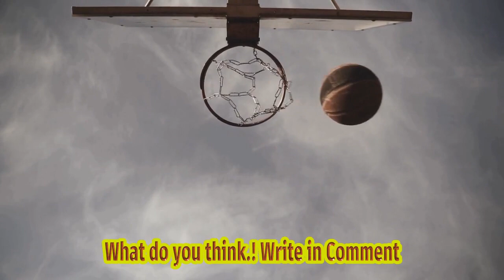Taylor Swift, Travis Kelce Rumors: Chiefs Tight End, Music Superstar Not 'officially Datin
Tour Concert In Kansas City. Since Then, Fans And Media Outlets Have Been Buzzing With Excitement About This Potential New Celebrity Couple. In This Video, We Dive Into The Details Surrounding This Rumored Romance And Explore Whether There Is Any Truth To The Speculation. Join Us As We Discuss The Viral Rumors, Analyze Their Social Media Interactions, And Uncover What This Could Mean For Both Taylor Swift And Travis Kelce. Don't Miss Out On This Juicy Celebrity Gossip Watch Now! Video Title: Taylor Swift And Travis Kelce: Rumored Romance Or Just Speculation? Hashtags: taylorswift traviskelce celebritycouple rumoredromance speculation Description: In This Video, We Investigate The Rumors Swirling Around The Possible Love Connection Between Taylor Swift And Travis Kelce. Is There Some Truth To The Speculation Or Is It All Just Hearsay? Join Us As We Analyze Their Recent Interactions And Delve Deeper Into This Captivating Celebrity Gossip. Find Out If These Two Are The Next Power Couple Or If It's All Just For Show. Watch Now To Get All The Details And Join The Conversation In The Comments Below! Description Hashtags: taylorswiftandtraviskelce celebrityromance loveconnection rumors analysis Tags: Taylor Swift, Travis Kelce, Celebrity Romance, Reputation Tour, Kansas City Chiefs, Rumors, Speculation, Love Connection Subtitles: Rumors Of A Potential Romance Between Music Superstar Taylor Swift And Kansas City Chiefs Tight End Travis Kelce Have Been Making Headlines This Week. Speculation About A Budding Relationship Between The Two Began When Kelce Mentioned His Attempt To Give Swift His Phone Number During Her "reputation Stadium Tour." While It Is Not Confirmed That The Two Are Officially Dating, Fans Have Been Curious About Their Alleged Outings Together. Kelce's Comments About Swift During An Interview Sparked The Speculation. The Football Player Admitted To Trying To Offer His Phone Number To Her At One Of Her Concerts. This Revelation Led Fans To Believe That The Pair Had Been Spending Time Together, Perhaps Sparking A Potential Romantic Connection. Though The Rumors Have Been Swirling, Neither Swift Nor Kelce Have Confirmed The Status Of Their Relationship. However, Their Alleged Encounters Have Piqued The Interest Of Fans And Media Alike. Given Their Status As Prominent Figures In Their Respective Industries, The Idea Of A Power Couple Consisting Of A Music Superstar And A Successful Football Player Has Captivated The Public's Attention. Only Time Will Tell If This Potential Match Could Develop Into Something More Serious. Until Then, Fans Will Eagerly Await Any Further Updates On The Relationship Between Taylor Swift And Travis Kelce. Taylor Swift, Travis Kelce Rumors: Chiefs Tight End, Music Superstar Not 'officially Dating' Amid Speculation - Cbs Sports | Taylor Swift And Travis Kelce: Could There Be Romance In The Air?